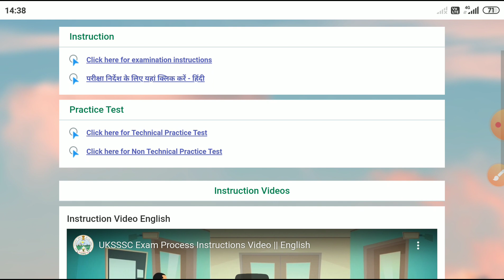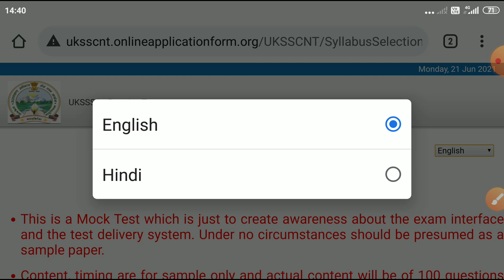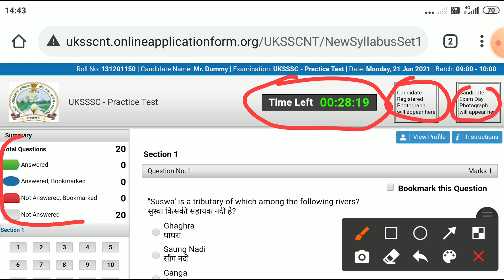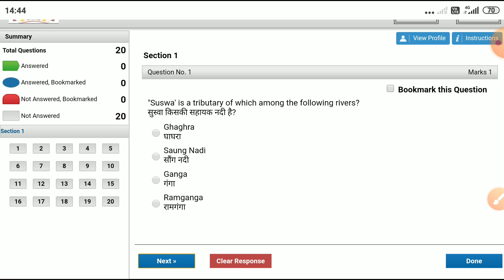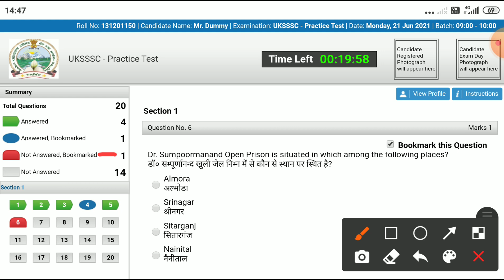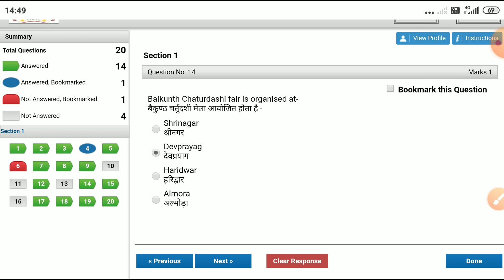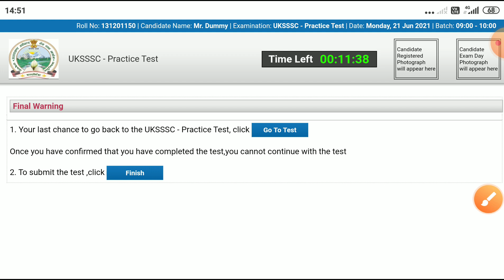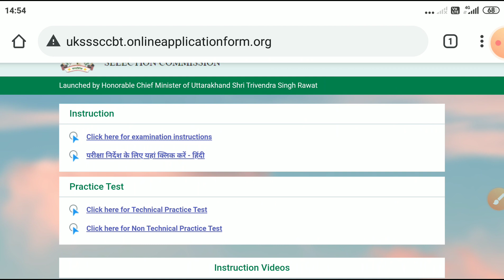CBT(कम्प्यूटर बेस्ड टेस्ट) । पॉलीटेक्निक छात्र अवश्य देखेंएवं प्रैक्टिस करें ।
CBT टेस्ट का डेमो वीडियो प्रैक्टिस लिंक के साथ।
वीडियो देखने के पश्चात समस्त स्टूडेंट्स नीचे दिए लिंक पर क्लिक करके स्वयं प्रैक्टिस अवश्य कर लें ।